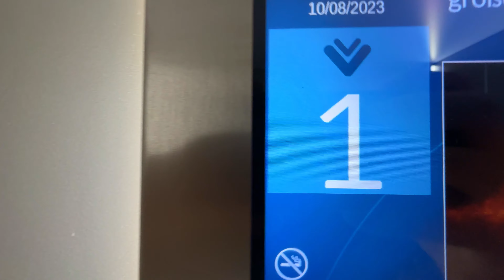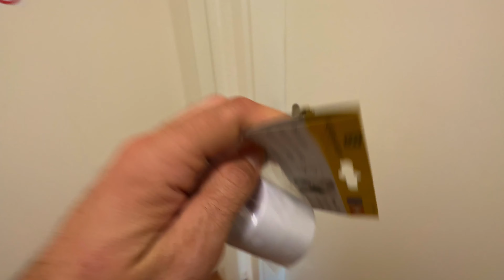Organizing our Zürich apartment & going back home for a week to harvest the veggies from our garden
Welcome to another vlog! After our first month in Switzerland Brisa got a week of vacation so we headed back home to Spain to see the family, harvest our vegetable garden, and get some stuff to organize our new apartment.

If you remember we planted a huge vegetable garden this year. It was hard having to leave it in the middle of the summer before any veggies were ripe and not be able to enjoy that peaceful corner of the countryside. But Joan's family took care of the garden while we were gone, so it was in full bloom, waiting for us. We got to harvest a lot of big red delicious tomatoes, cucumbers, a LOT of cherry tomatoes, some eggplants and peppers, and, of course, the potatoes!

After a week we returned to Switzerland and assembled our old Ikea shelf to have more storage in the kitchen. We had that apartment rented for just three months, so we didn’t want to bring a lot of stuff but still needed to tidy up a bit. And, we also started our small urban garden on a terrace in Zürich 😊

♪ Balloon (Prod. by Lukrembo)
Link : youtu.be/Byg7QBAbf90